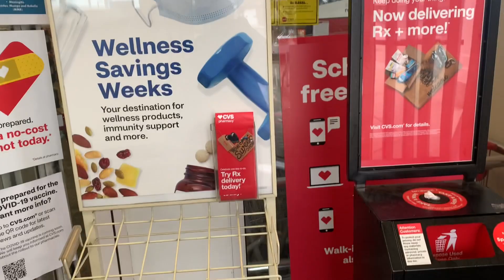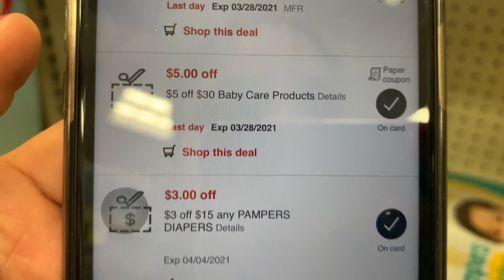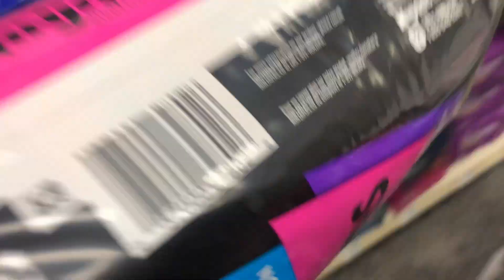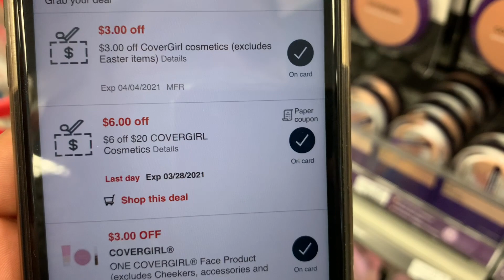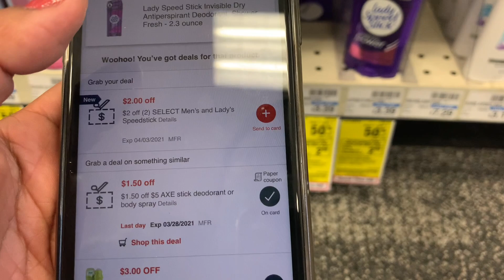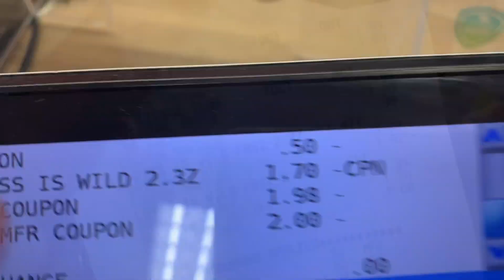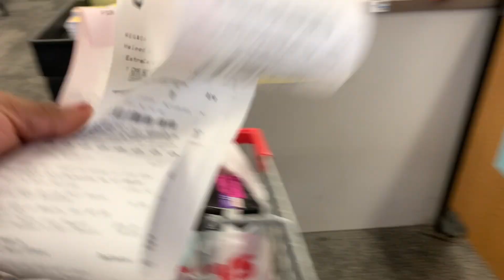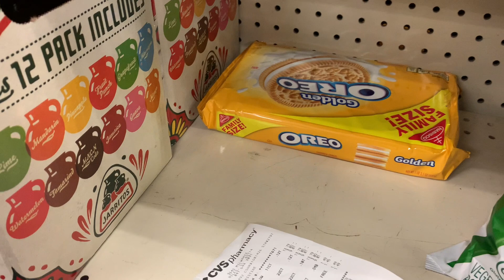🔥🔥🚨mi compra de **CVS**complemente gratis y lo mejor que son cupones digitales 🚨